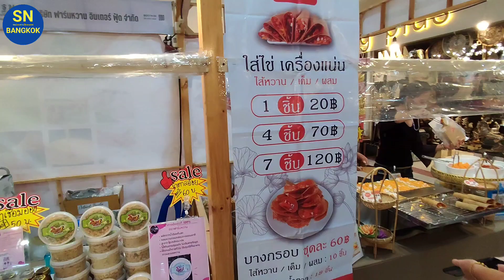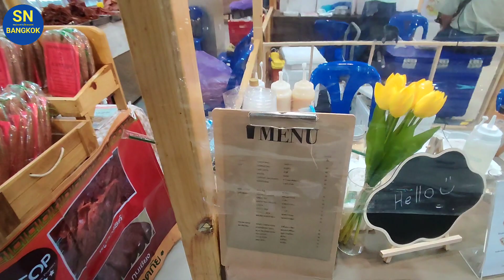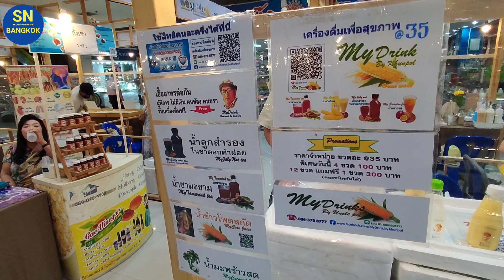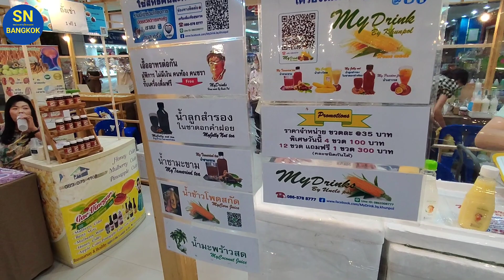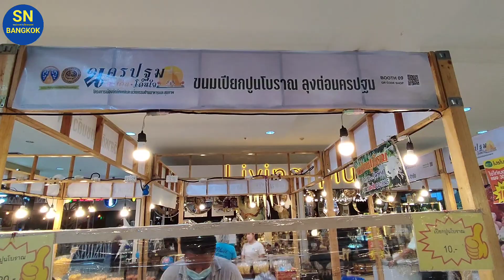Event | งานนครปฐม ดีเด่นโดนใจ @เจเจมอลล์ เริ่ม 8-12 มิถุนายน 65 | Sunny ontour - เที่ยวกรุงเทพ